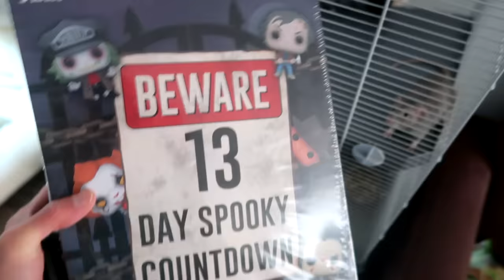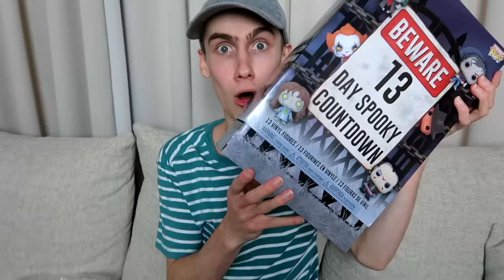IK HOOR IEMAND - vlog 15